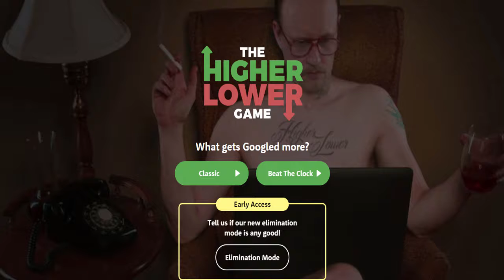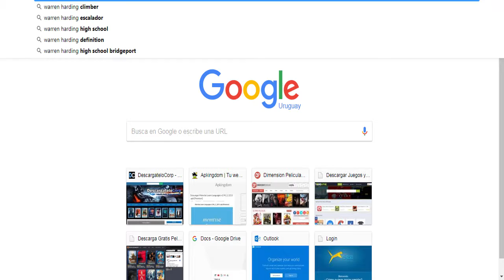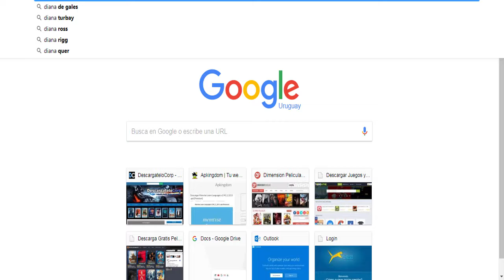Higher or Lower│¿Qué tiene más búsquedas en google?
Divertido juego que pone a prueba nuestro conocimiento sobre internet y cultura general. ¡A ponernos a prueba!